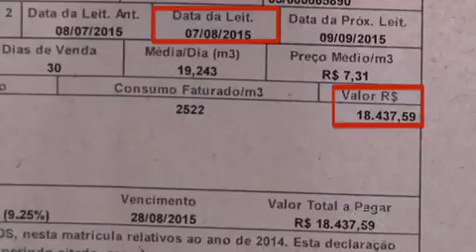Como economizar água com uma garrafa na caixa de descarga